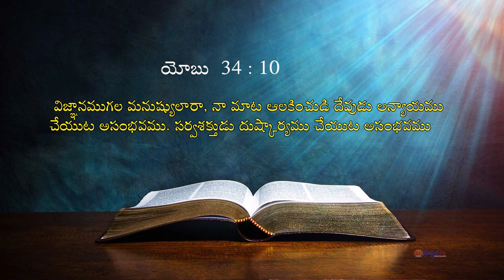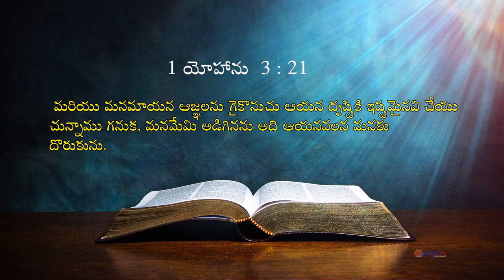27 02 2024 Deepthi garu అంశం : ఈ లోకంలో లోటు లేకుండా జీవించాలి అంటే ఏం చేయ్యాలి